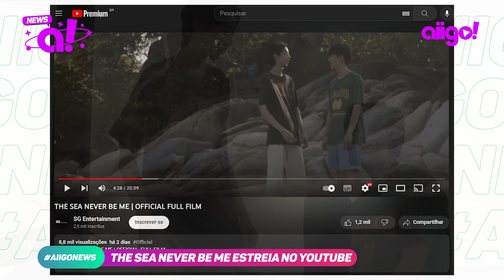🟣 SHIPS IN THE NIGHT: novo BL da Nova Zelândia; Saída de Frank em LOVE SYNDROME e Novo BL CHINÊS